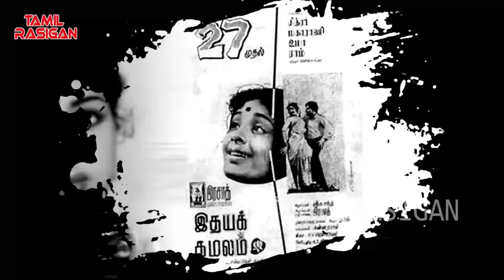Ravichandran - Sheela சொல்லப்படாத காதல் கதை | TR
In this video you can see the relationship between actor ravichandran and actress chemmeen sheela their entry to cinema then their love story and marriage life. And what happened to their son George after sheela separated from ravichandran. And finally what George has done on ravichandran's last days of  life